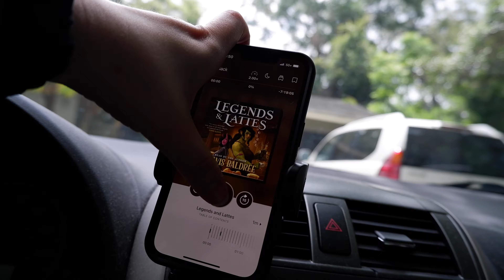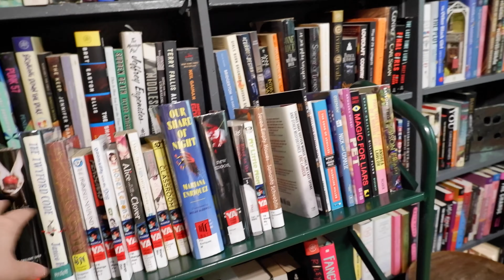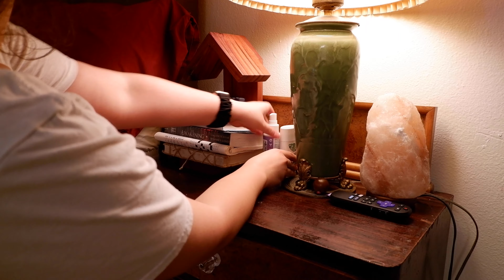🧹 Reading Reset Vlog ☕️ ft. Legends & Lattes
It's about time I cleaned up my space in this reset vlog / reading vlog. I read Legends and Lattes by Travis Baldree. I also talk about my mental health and anxiety.

Amazon Wishlist: